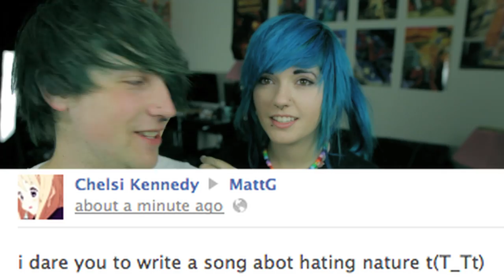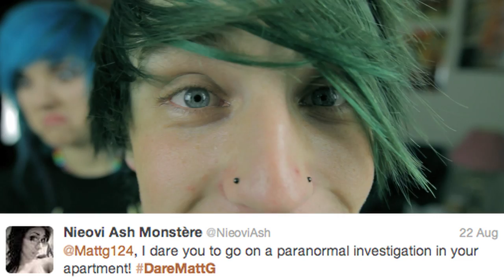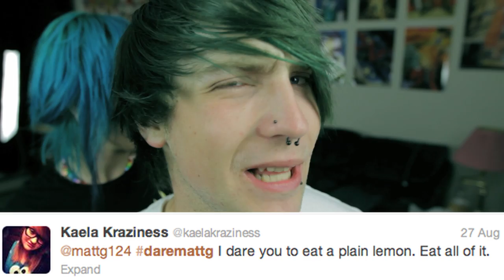Dare MattG - 39 (Full Metal Alchemy, IMMA SLUG, Music Video Parodies) With Hailedabear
I HAVE INSTAGRAM! MattG124
TWITTER.com/MattG124
Facebook.com/mattgfanpage
and follow for updates!!!

In this episode Ledabunnie and I Give life advice to somebody who suspects her boyfriend is cheating, We make music videos for songs about nature, I make my own automail and try some alchemy like in fullmetal alchemist, we try and teach my cat a hip new dance, we go on a paranormal investigation in my apartment, I draw a self portrait, I eat a whole lemon with my mouth, I pretend to be a slug well rolling around on my kitchen floor covered in vaseline, we recall that one time when jojo was a kitty, I learn how to talk to girls, Then I renact the movie flipper. We make some kraft dinner and be creeps in public.
ENJOY :3

Id like to thank you all for your continuing support of my channel you guys are amazing! thanks for making my videos such a successes with your views and comments! I appreciate each and every one of you who come back every tuesday and friday to watch my videos :3

HEY! Welcome to dare mattg. Based on user comments and questions taken from youtube comments, twitter tweets, facebook wall posts. I have put together the newest episode of dare mattg. I answer your hard hitting important questions and do your silly yet fun to do dares. GET READDY!!

I will go threw and pick the best ones for the next video!
Id just like to point out for those of you who complain that i pick "the stupid dares" as of right now i am not about to embarrass my self or get hurt, I pick dares that I can have fun with and still make (in my opinion) funny.

MattG124

301 OXFORD ST W.

London ON

Canada

N6H5C4